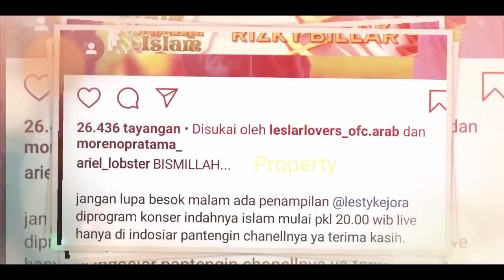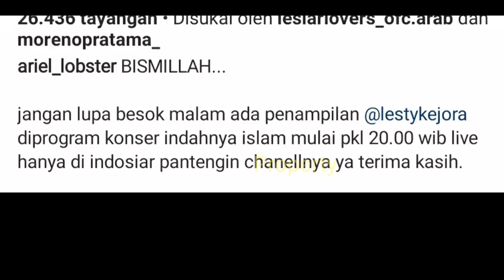Rizky Billar BALiK Hari Ini? Ditelpon LESTi KANGEN!! NTAR MALAM di Indosiar?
Jangan Lupa: _
Thankz!!..